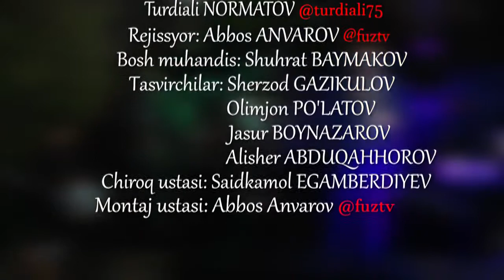BOBURJON HAMDA ANVAR G'ANIYEVLAR AZIZ MUHLISIM KO'RSATUVIDA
Turdiqul Normatov,Anvar G'aniyev,Farrux Qurbonov,Toshpo'latov Boburjon Aziz Muhlisim

😊Vedio yoqgan bo'lsa layk❤Hamda komment qoldiring.